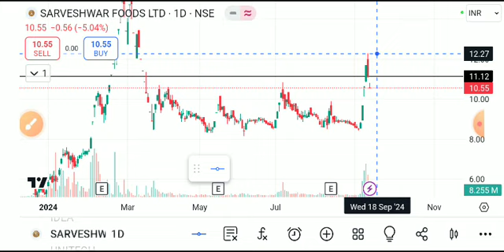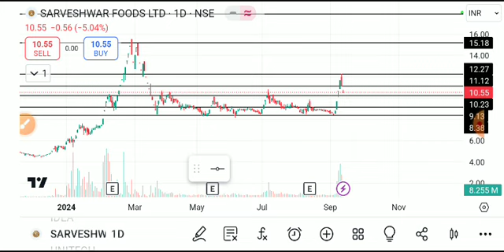Sarveshwar foods share latest news, sarveshwar foods share, sarveshwar foods share latest news today